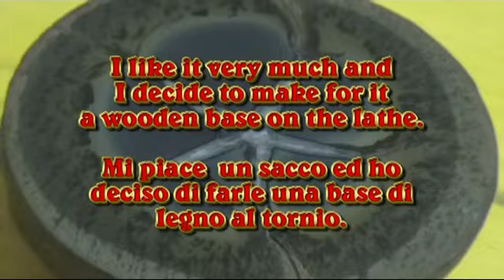Septarian nodule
A wooden base for a septarian nodule on the lathe